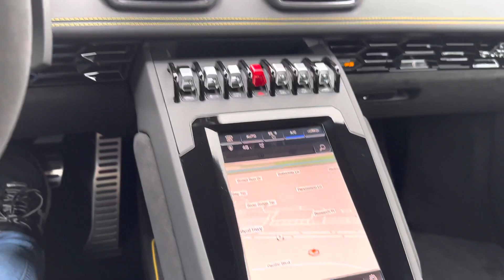2023 Lamborghini Huracan EVO V10 Grigio and Nero Interior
2023 LAMBORGHINI HURACAN EVO LP 610-4 EVO

Grigio Exterior Color
Nero Interior Color

Transmission
7-Speed Manual

Engine
5.2L V10

Navigation System
4 Speakers
AM/FM radio
Radio data system
Radio: Lamborghini Touch-Screen Infotainment System
Air Conditioning
Power steering
Power windows
Traction control
4-Wheel Disc Brakes
ABS brakes
Headlight cleaning
Bumpers: body-color
Spoiler
Illuminated entry
Tachometer
Trip computer
Voltmeter
Sport Bucket Seats
Unicolor Leather Seat Trim
Passenger door bin
Alloy wheels
Wheels: 19" x 8.5J Fr & 19" x 11J Rr Kari Silver